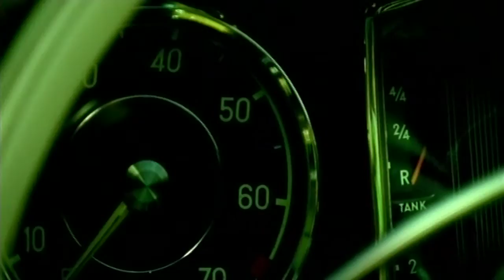Belle Perez - Everyhing (Official Music Video) HD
"Everything" Official Music video by Belle Perez (c) 2002 APR Productions
from the album "Everything".